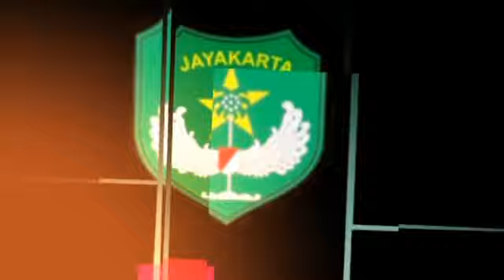SAMBUTAN KAPOLRES TANGSEL DI POLSEK CISAUK PEDULI COVID-19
pedulicovid-19

Hello saya Viralinggatv